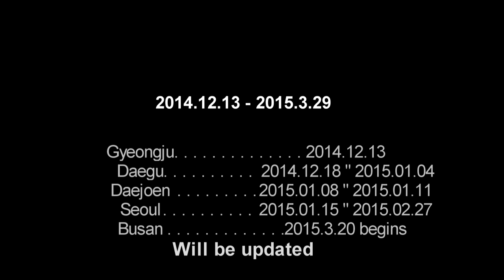Notre-Dame de Paris 2015 - Press Call3 'belle' Actual Performance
2015 Notre Dame de Paris Korea french tour press call actual performance
'Belle'
-Esmeralda-
Stéphanie Bédard
Myriam Brousseau
-Quasimodo-
Matt Laurent
Angelo Del Vecchio
-Frollo-
Robert Marien
Jérôme Collet
-Gringoire-
Richard Charest
John Eyzen
-Phoebus-
Yvan Pedneault
John Eyzen
-Clopin-
Roddy Julienne
Angelo Del Vecchio
-Fleur-de-Lys
Stéphanie Schlesser
Myriam Brousseau